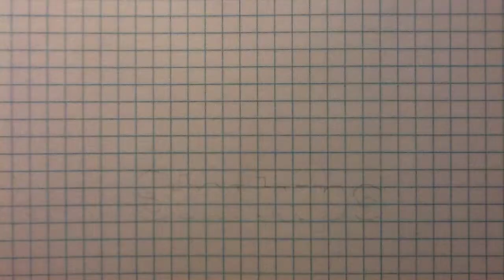Austin Postcast: InXero Social Media Marketing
The Austin Post sat down with Austin Technology Institute's B2B social media marketing agency, InXero. We talked about what social media marketing is, why it matters, and why you really shouldn't just throw $10 an hour at your friend's nephew to keep up your Facebook page.